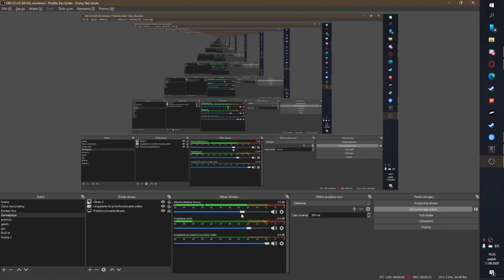AMEN JAK W PACIERZU | Rainbow Six Siege w: Koledzy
Pozdrawiam
Bartosz Mikuś Mikołajczyk